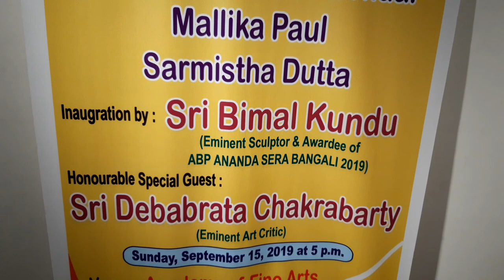Exhibition 2019 at Academy of Fine Arts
Sparsh Annual Exhibition